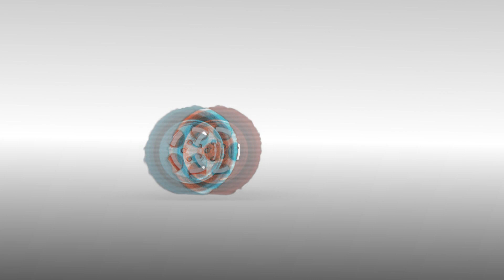মালা বদল ।। আশিষ ও প্রিয়া'র বিয়ে ।। হিন্দু বিয়ে ২০২০ ।। হিন্দু বিয়ের গান ।। Biyer Gaan ।। বিয়ে ...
বিয়ের গান ।। আশিষ ও প্রিয়া'র বিয়ে ।। বাংলাদেশি হিন্দু বিয়ে ২০২০ ।। মালা বদল ।। বিয়ে

wedding videos are basically made to cover up a glimpse of the whole marriage event. to deal with the bond Between the couple & the memories of the merriage ceremony.